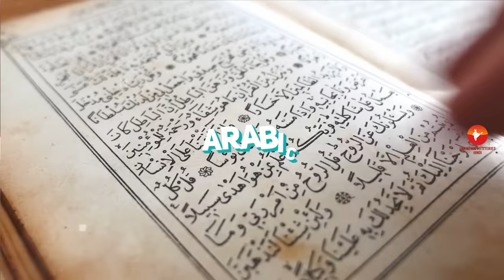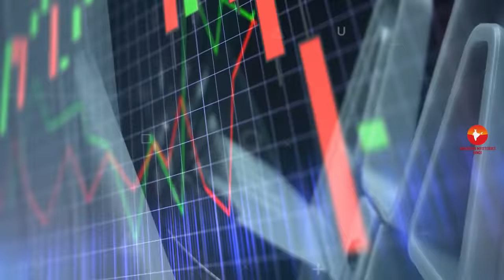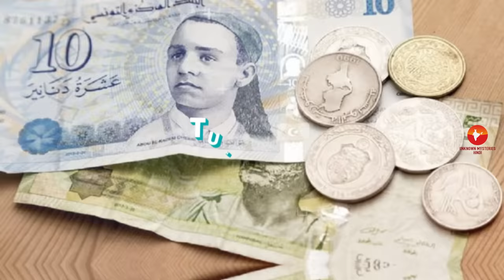ट्यूनीशिया के इस विडियो को एक बार जरूर देखिये // Amazing Facts About Tunisia in Hindi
Today we are going to explore most amazing facts about Tunisia in Hindi